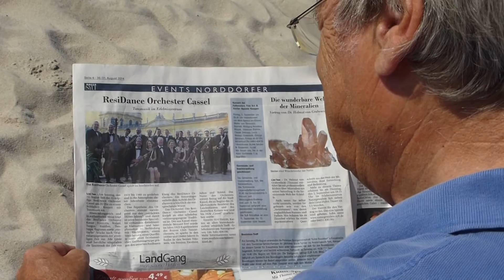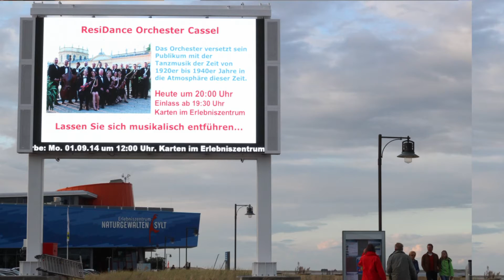ResiDance Orchester Cassel auf Sylt 2014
Konzertreise des ResiDance Orchseter Cassels 2014 auf Sylt